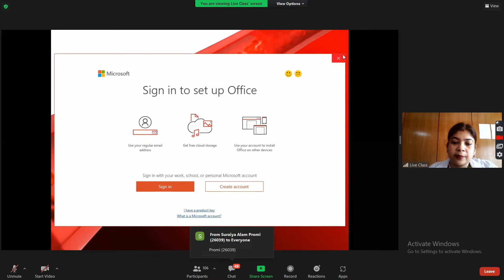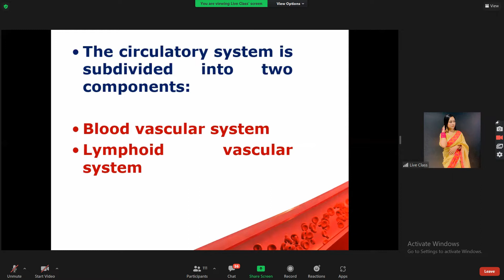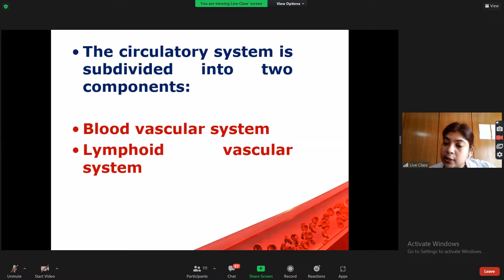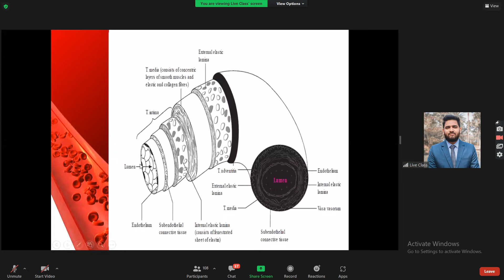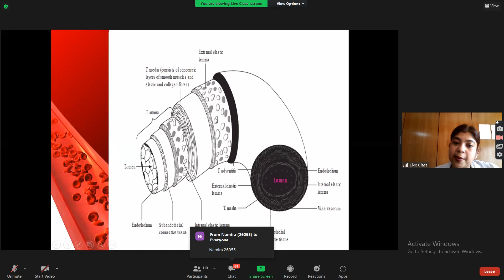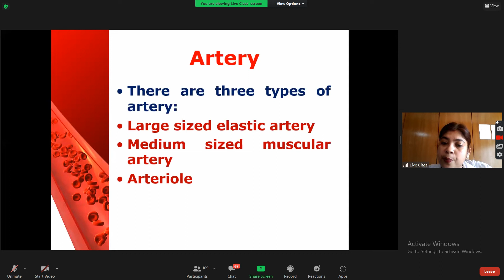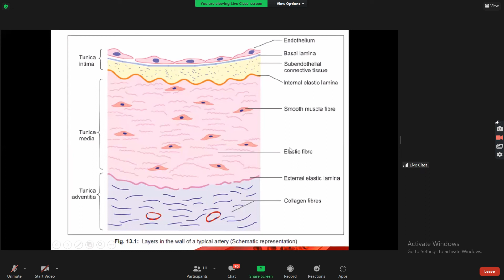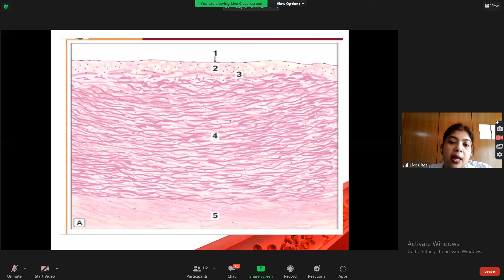2 February, Anatomy, P-1